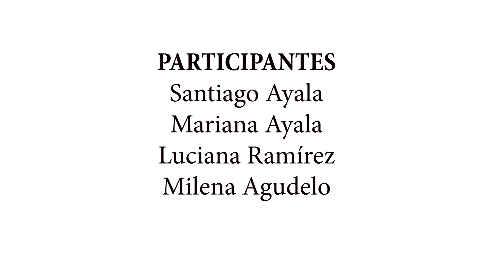CULTURA NORTE - CAPÍTULO ESPECIAL, VEREDA MALLARINO - 2020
Capítulo Especial - Vereda Mallarino, un espacio televisivo para el fomento y la difusión de las artes, el patrimonio, la riqueza cultural de Yarumal y el Norte antioqueño. Proyecto apoyado por el Ministerio de Cultura - Programa Nacional de Concertación Cultural.